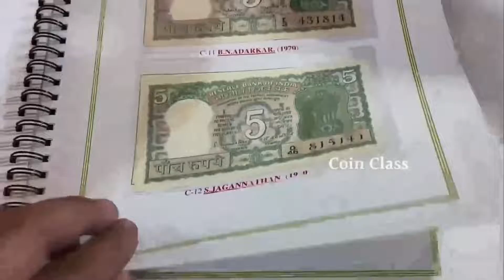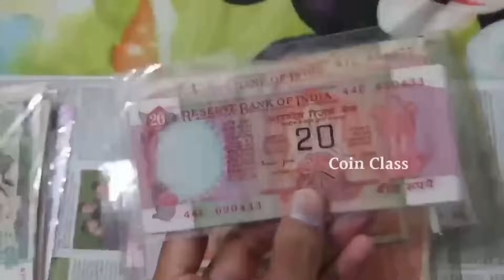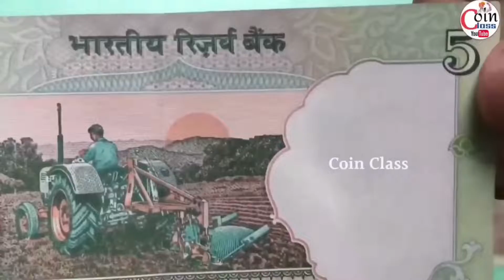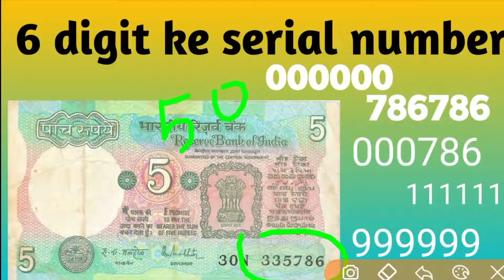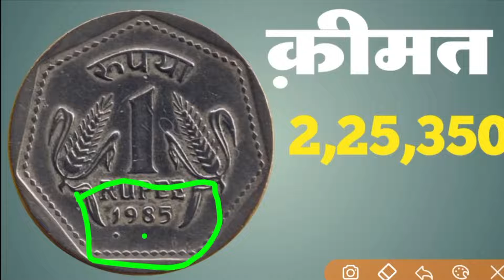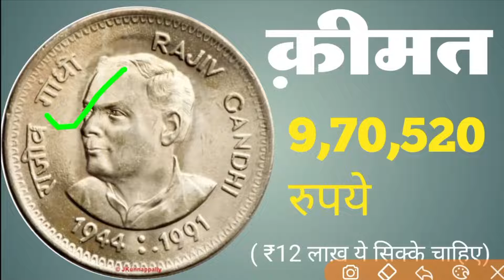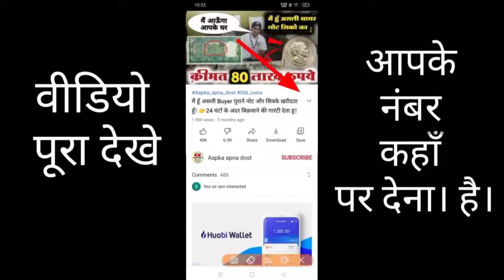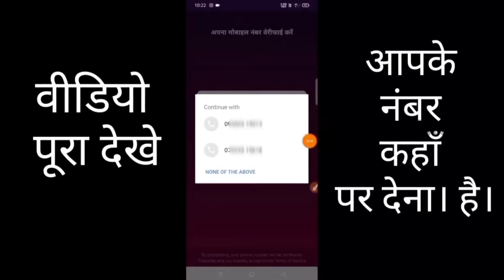sell indian old coins and bank note direct to real currency buyer 📲 असली बायर के नंबर वीडियो में